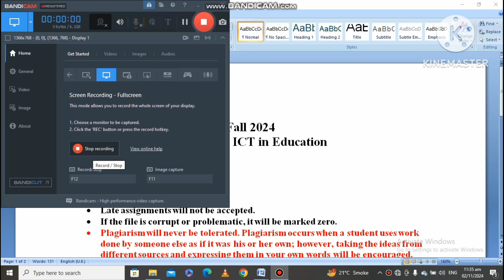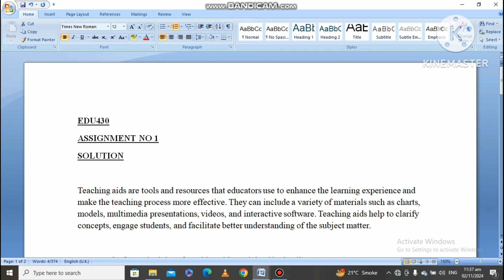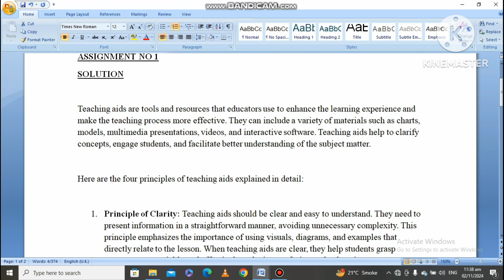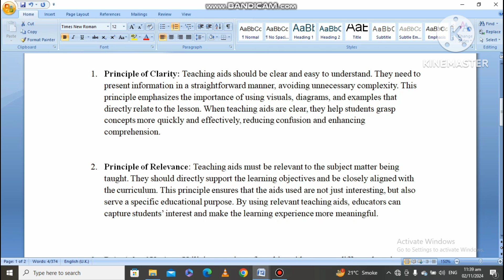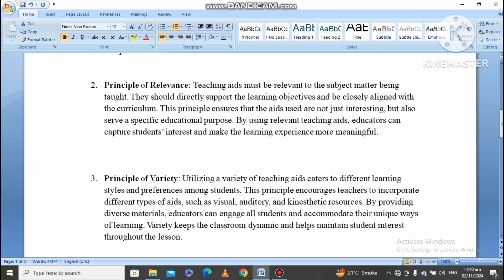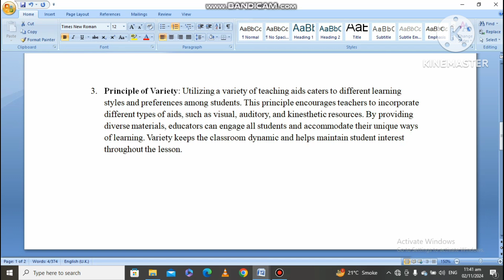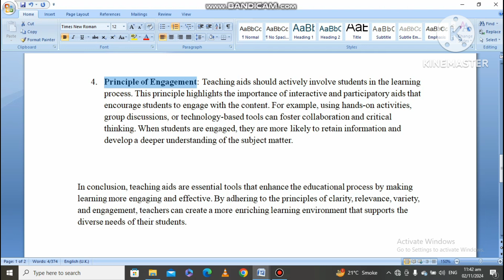EDU430 Assignment No 1 Solution Fall 2024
Edu430 assignment 1 solution